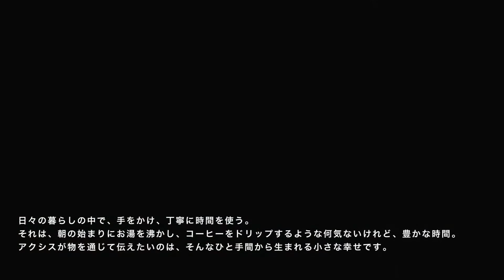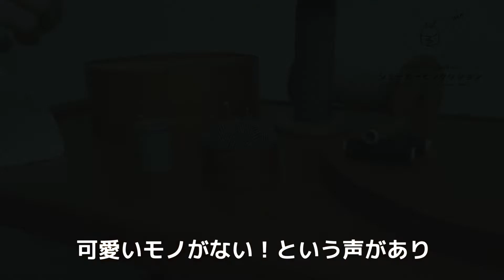【AXCIS,INC.】シェーカーシリーズ 2020年秋新商品発売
インテリアメーカーAXCIS,INC.の公式チャンネル！ 簡単におしゃれなペンダントライトを取付ける方法をご紹介いたします。

■動画の目次
00:00　オープニング
01:10　「シェーカーラウンドボックスL」の紹介
01:46　「シェーカーメガネケース」の紹介
02:10　「シェーカートレイベーシック　オーバル/ラウンド」の紹介
02:36　「シェーカーピンクッション」の紹介
02:58　まとめ

■株式会社アクシスという会社を運営しています 「ひと手間と、その先」 アクシスが物を通じて伝えたいのは、ひと手間から生まれる小さな幸せです。 日々の暮らしの中で、手をかけ、時間を丁寧に使う。 何気ないけれど、豊かな時間を大切にしたいと思っています。

■株式会社アクシス/オンラインショップ